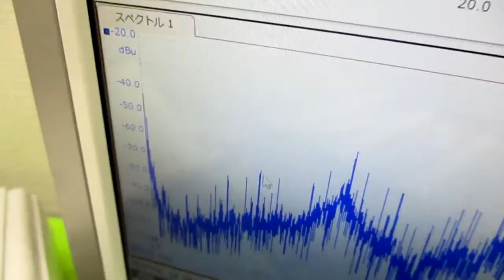超音波発振による相互作用を考慮した「超音波制御技術」